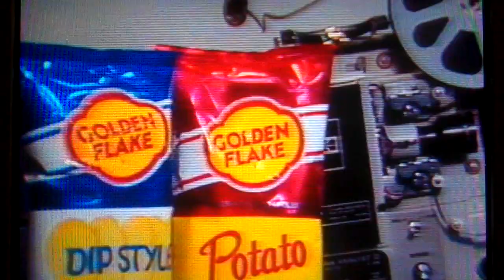Pat Dye commercial for Golden Flake — Strategy